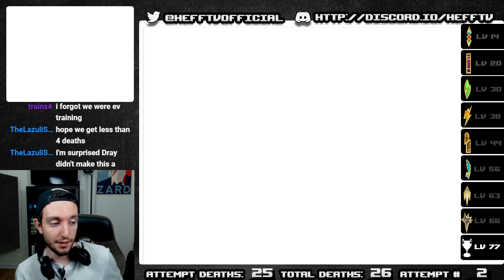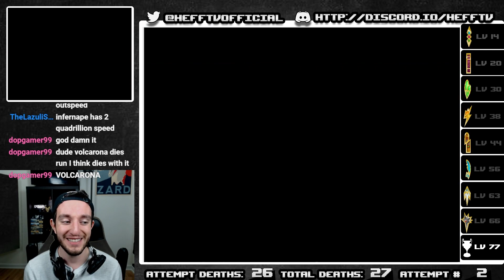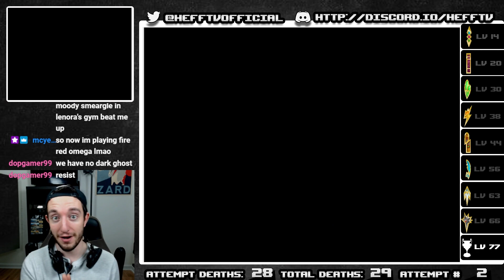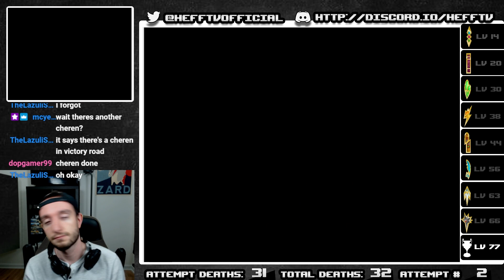We were so close...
Catch us live at Twitch.tv/HeffTV